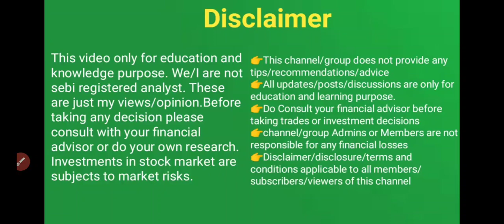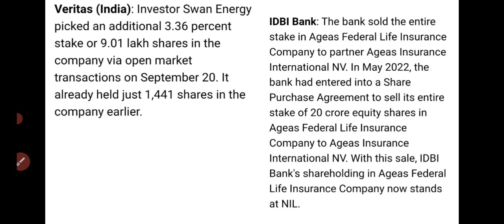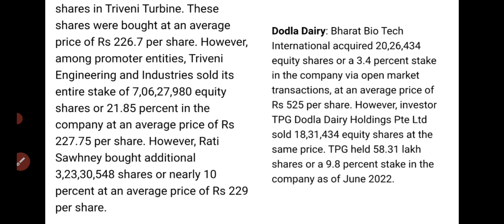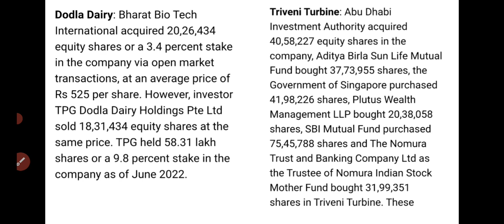സ്റ്റോക്ക് മാർക്കറ്റ് വാർത്തകൾ/share market news malayalam/wealthy life malayalam/share market news